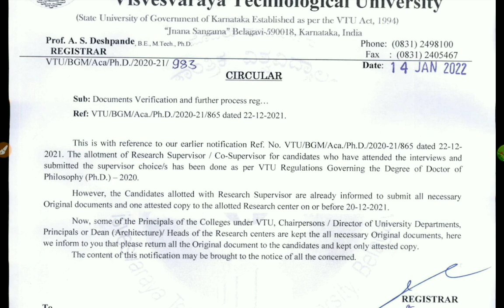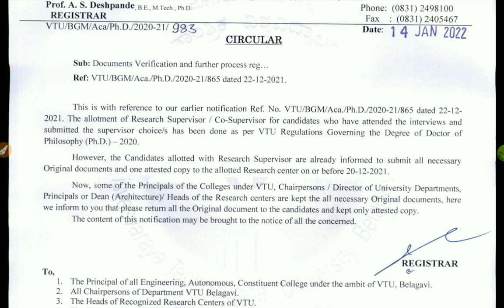VTU UPDATE |JAN 14 2022|students solution